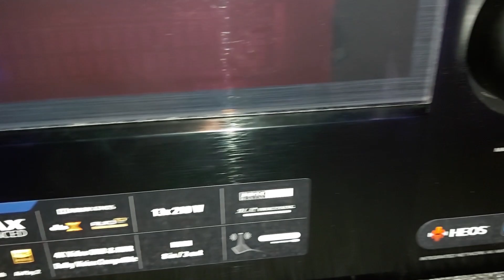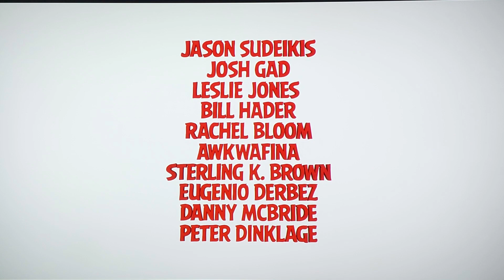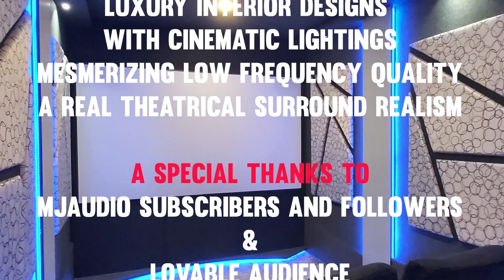MJ Audio | Luxury Demo Theater | 13.2 Channel | Dolby Atmos | 4K UHD & 3D | Full Explanation Video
MJ Audio
The Real cinema
Tirunelveli.
MJAudio, The Real Cinema introduced the South Asia’s first 13.2 Channel/Dolby ATMOS/4K PRO UHD/Luxury Demo Theatre.

DENON Flagship Model AVR

Dolby ATMOS

First time in OSD Audio behind screen speakers

Epson High End 4K PRO UHD Projector

120” - 16:9 ratio Elite screen with Active 3D

5 Seats Capacity, Fully Air Conditioned

Motorized Recliners

Luxury Interior Designs with Cinematic Lightings

Mesmerizing Low Frequency Quality

A real theatrical surround realism.